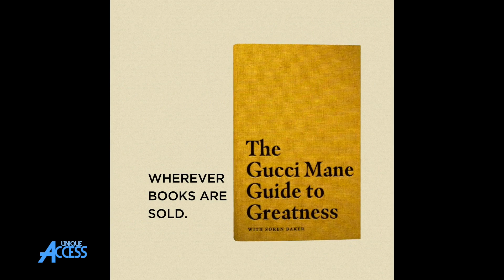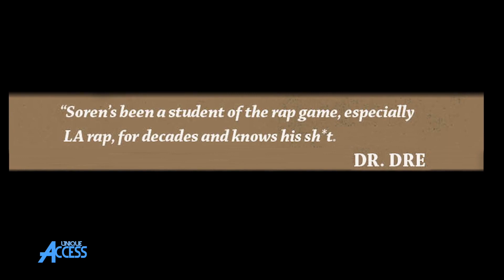Brotha Lynch Hung: It Was Awkward Making “Blocc Movement” & How Strange Music Saved My Life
BrothaLynchHung stops by UniqueAccessEnt to discuss why it was awkward making "Blocc Movement." The Sacramento rapper also tells SorenBaker about how Strange Music saved his life.